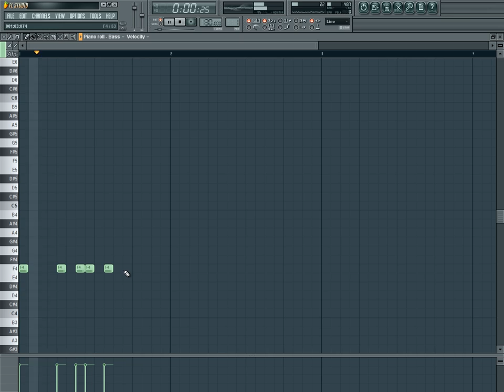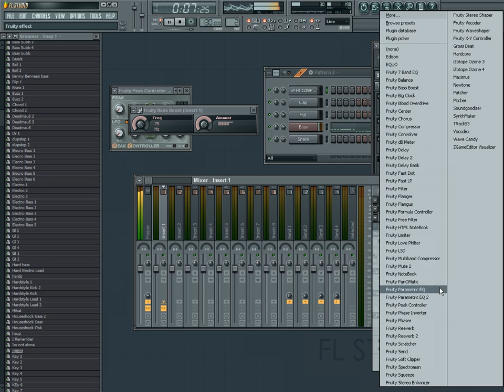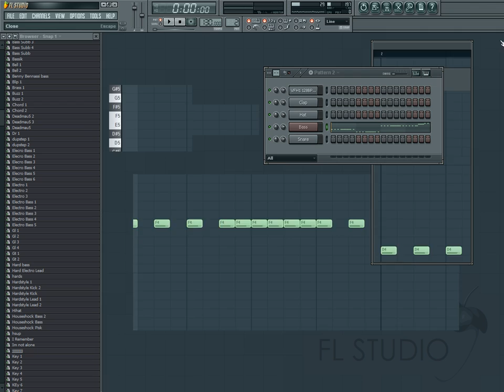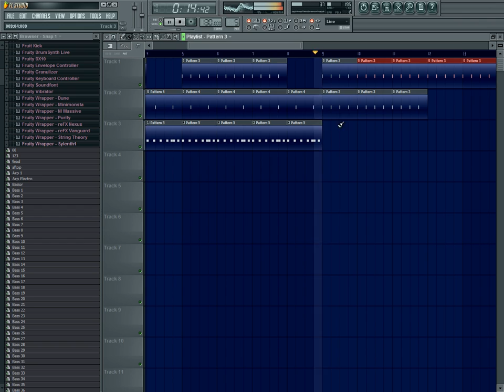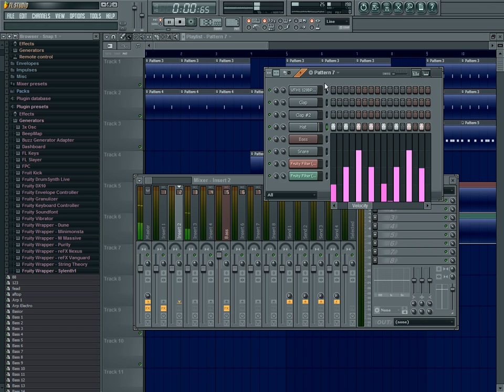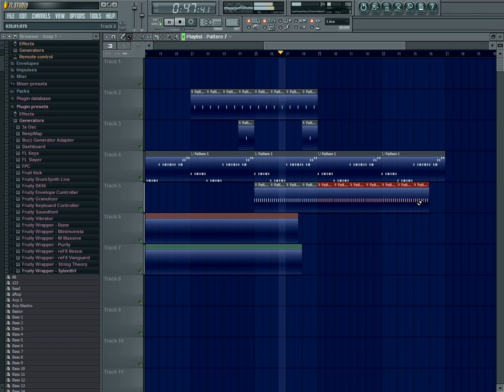Hit w 10 minut part1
Kurna Przerwało mi się nagrywanie (skróty klawiszowe ctrl+z) wyłączaja mi nagrywanie a zarazem cofają błąd w flu :P
Druga Część Filmiku ;)